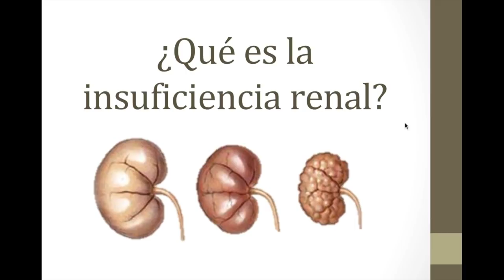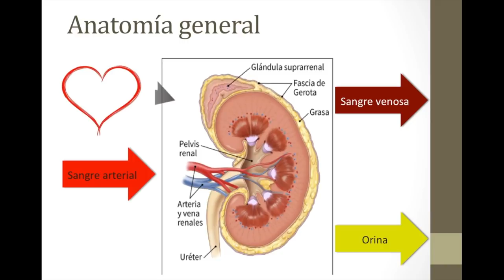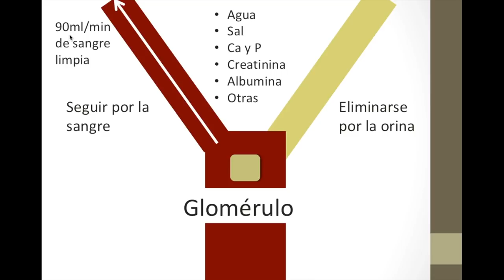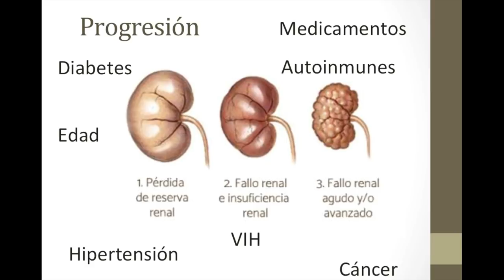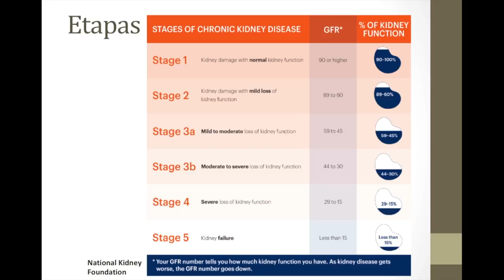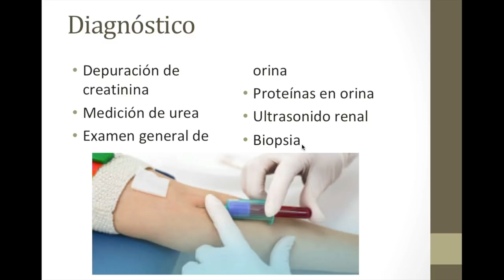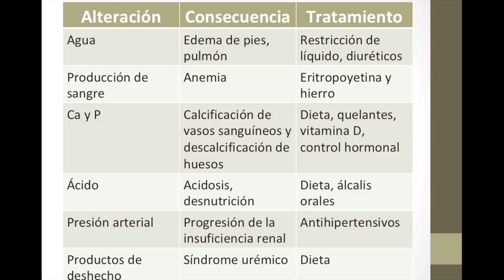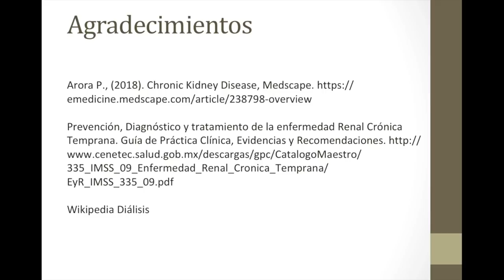¿Qué es la insuficiencia renal?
Hoy revisamos las generalidades de la insuficiencia renal, qué la causa, su relación con la diabetes y la hipertensión, veremos también algunas de las complicaciones más frecuentes como anemia, acidosis, desnutrición, síndrome urémico, entre otros.
Platicaremos también brevemente en qué consiste la diálisis peritoneal y la hemodiálisis.